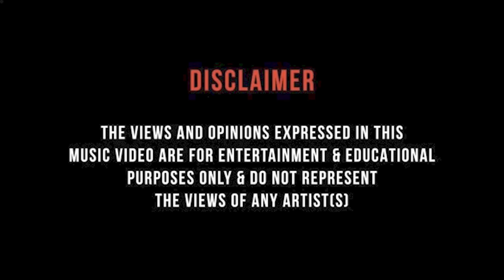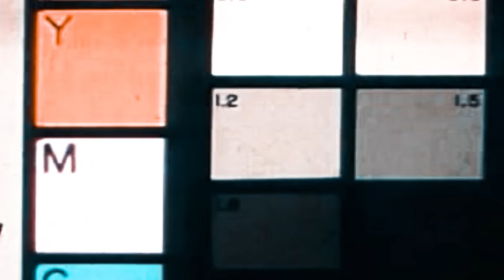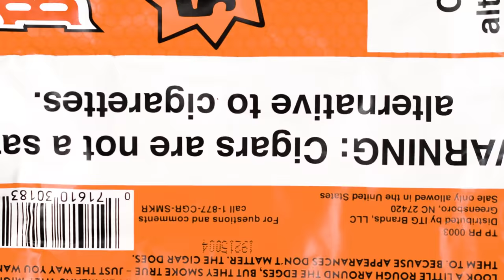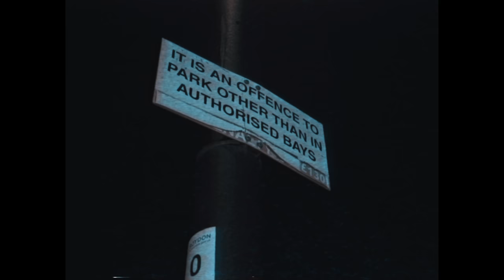GMD R.Kapo - Old Ways (Music Video)